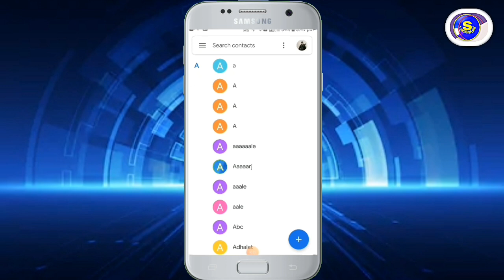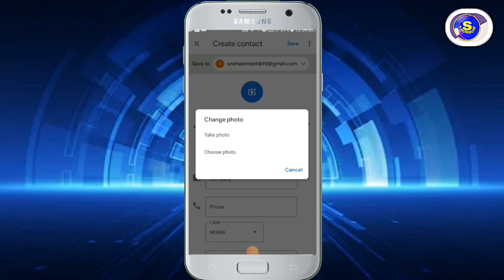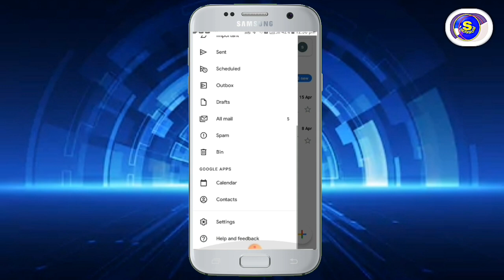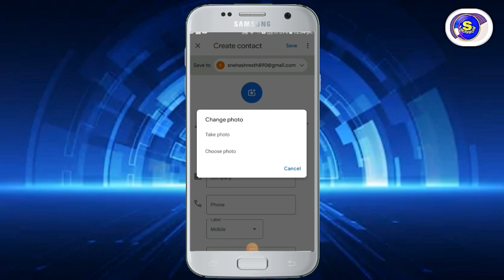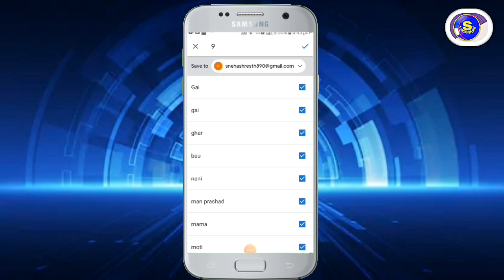फोन नंबर हरु Gmail account मा कसरी save गर्ने ? in nepali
namaskar sathiharu ajako videoma phone number haru gmail account kasari save garne ra sim card ma vayeko cantact number haru gmail  ma kasari transfer garne bhanne bisaya ma xa . video pura hernuhola

gears..

technical soonil, phone number haru gmail account ma kasari save garne, how to save cantact number in Gmail account, gmail account, gmail sign in, create gmail account, gmail new account, gmail id, kalapani kasko ho?